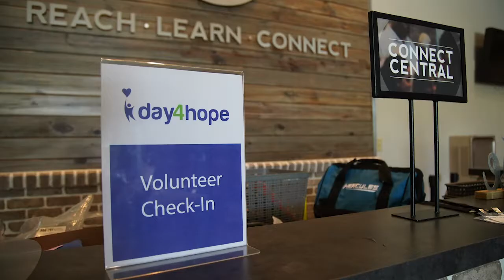Day 4 Hope Aug. 1, 2020 at RiverLife Church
We partnered with Hope 4 Communities to bring Day 4 Hope to our community. Because of the generous giving of our church family, over 60 RiverLife volunteers helped provide 140 packs of food and school supplies to children in need.